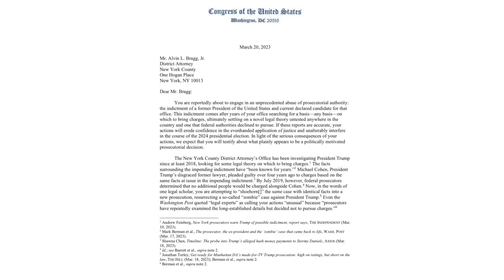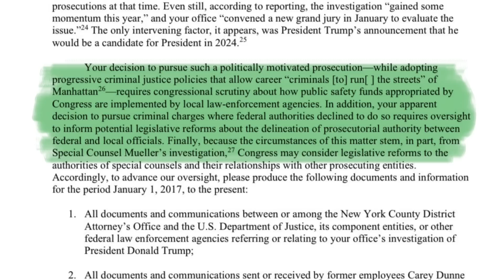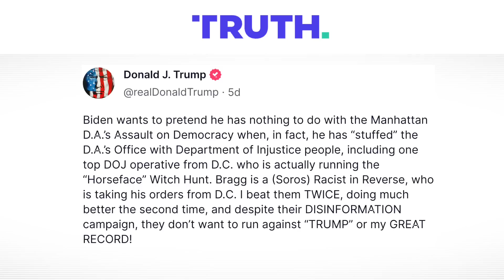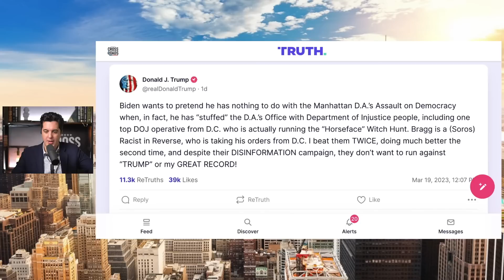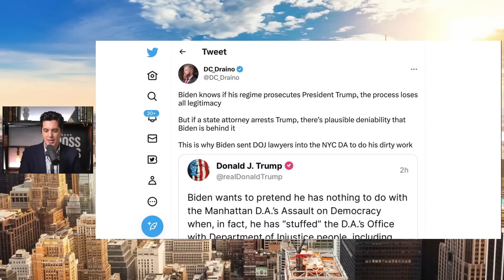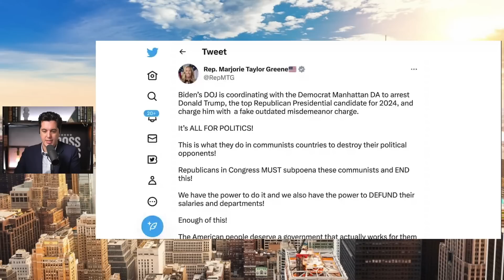Was the Biden Administration Involved in the Potential Arrest of Trump?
🔴 "The Shadow State," a feature documentary by The Epoch Times, takes a deep dive inside the environmental, social, and governance (ESG) industry.

Was the Biden administration involved in laying the foundation for the Manhattan DA's potential arrest of Trump? Members of Congress are demanding answers as to the DOJ's role in Alvin Bragg's prosecution of Trump.

@JoshJPhilipp on the politicization of justice.